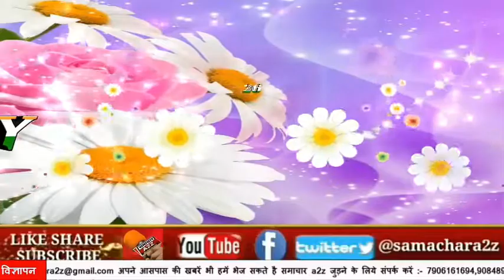बहराइच- मयंक त्यागी सहायक अध्यापक की तरफ से 26 जनवरी गणतंत्र दिवस की हार्दिक शुभकामनाएं